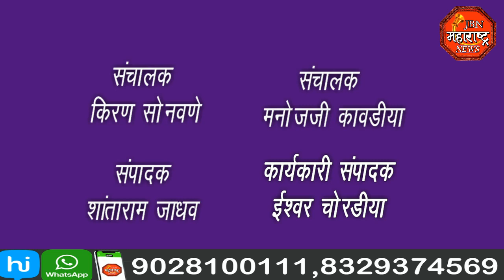jbn maharashtra news jalgaon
वर्धापन दिनानिमित्त रुग्णांना फळ वाटप